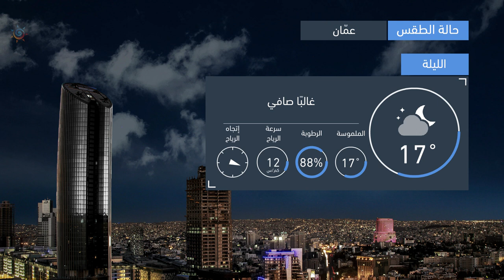طقس العرب | طقس الغد في الأردن | الإثنين 2020/10/5